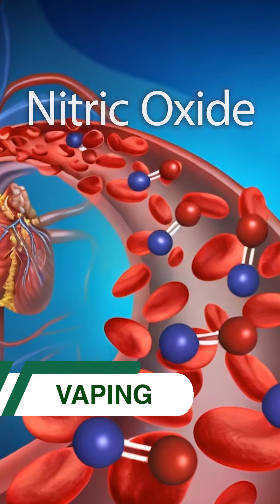Vaping: The Truth Will Shock You